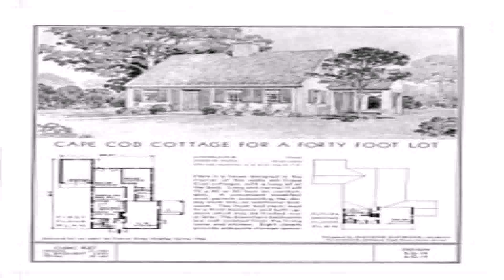Cape Cod Style House Architecture (see description) (see description)